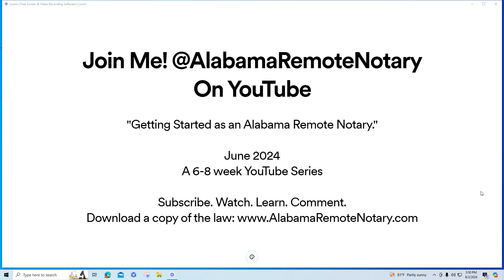Join Me! @AlabamaRemoteNotary on YouTube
You're invited to join me on my second YouTube Channel: @AlabamaRemoteNotary . There's a lot to say and cover on this type of notarization so I decided to create a separate YouTube Channel.  This way I can target not only notaries, but also people in the community who probably have different questions and concerns about having their signatures notarized remotely.  I hope you'll join me at @AlabamaRemoteNotary